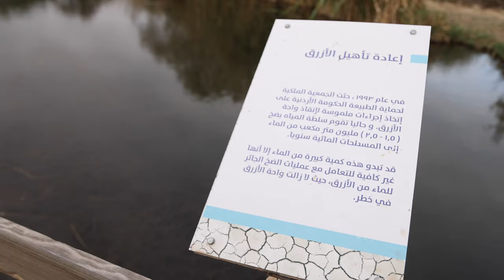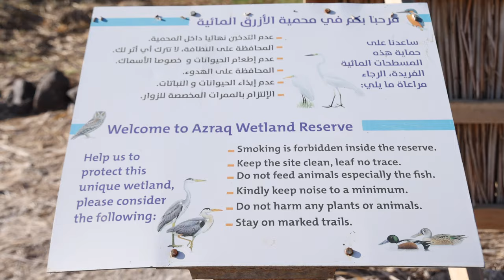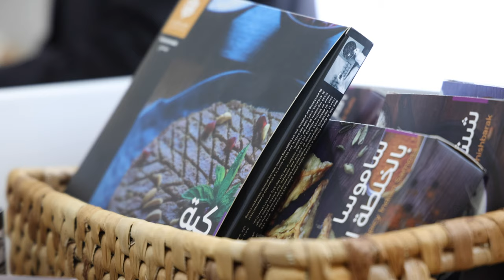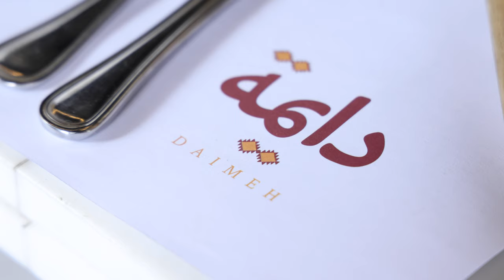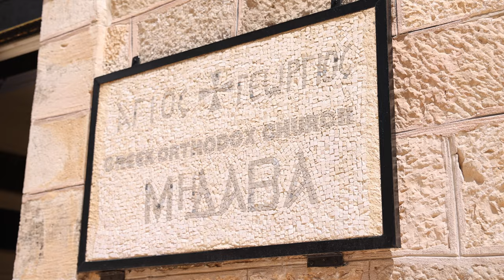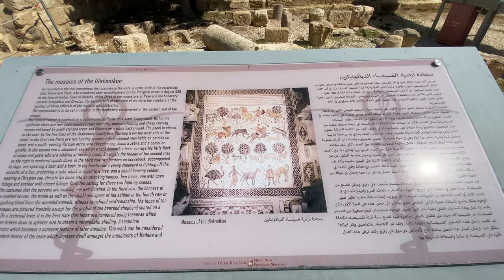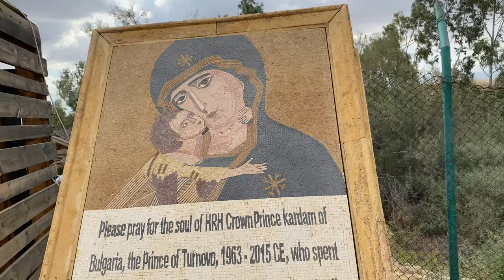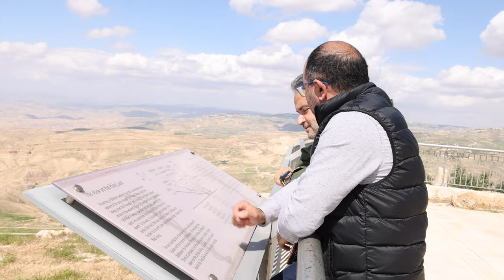"Mission Nature Jordan"; The Movie, Day 4